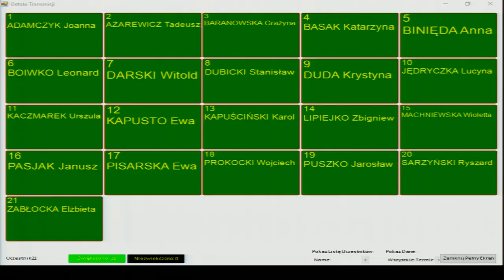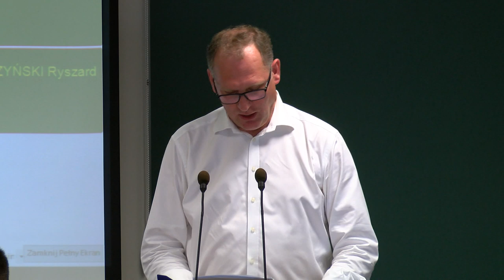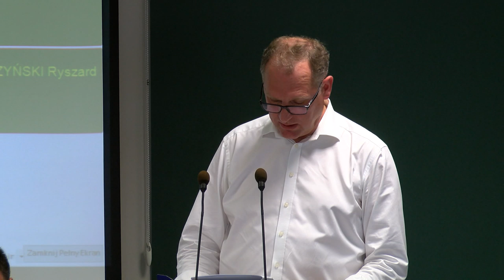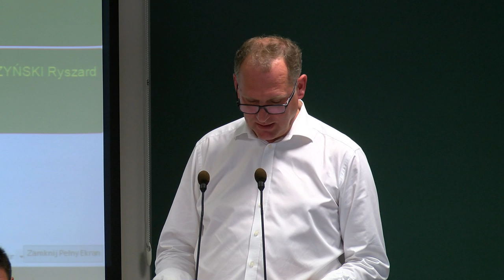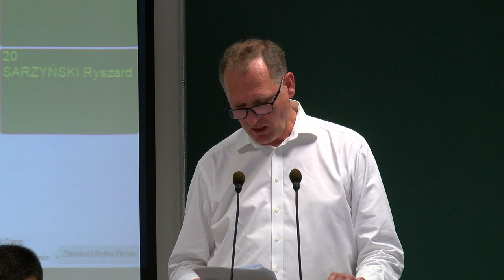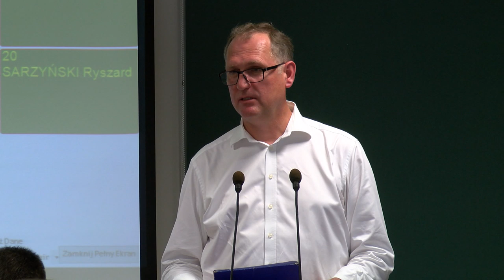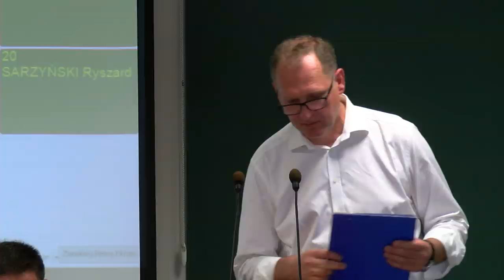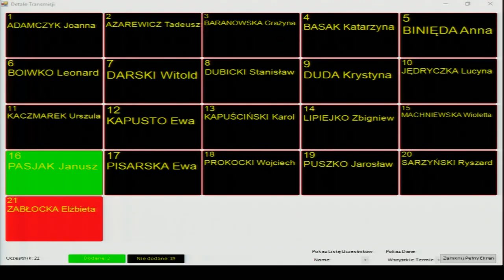XIV sesja Rady Miasta Bartoszyce z dn. 30.08.2019 r.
XIV sesja Rady Miasta Bartoszyce